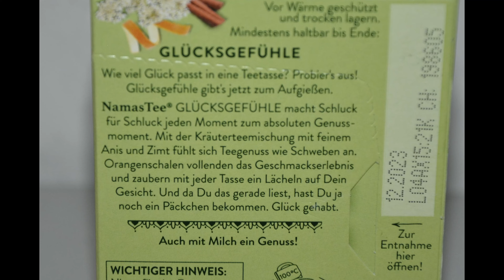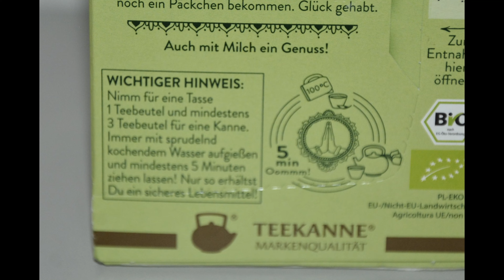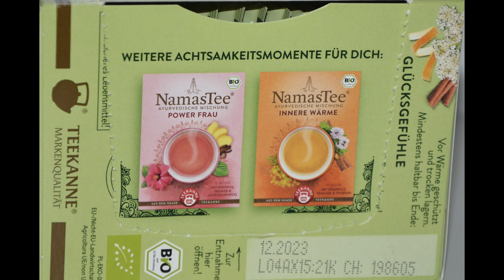Unter der Lupe: Teekanne NamasTee Ayurvedische Mischung Glücksgefühle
In diesem Video kurz unter die Lupe genommen die Öffnung und Zubereitung des NamasTee Ayurvedische Mischung Glücksgefühle von Teekanne.

Eine extrem weiche, harmonische, lecker-würzige Teemischung, ich empfehle diesen Tee uneingeschränkt weiter! Es handelt sich um 100% objektive Berichterstattung.